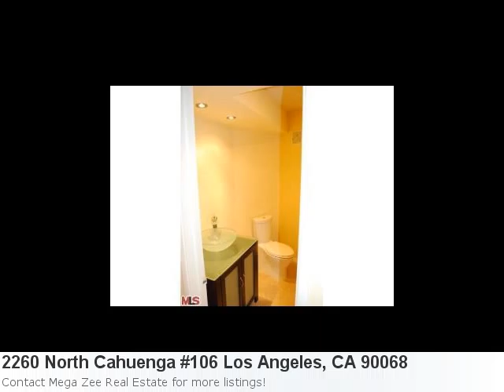Trying To Find A Fabulous Home In Los Angeles, Ca? Check Out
Look At This Impressive New Home Listing Located In Los Angeles Property Details For: 2260 North Cahuenga #106 Los Angeles, CA 90068Type: CondominiumPrice: $245,999 Bedrooms: 1 Baths: 1.0 Here is some additional information about 2260 North Cahuenga #106 Los Angeles CA: See full detail for Listing: 12589675 Here is what Trulia.com has to say about the area: Los Angeles Market Stats: There are 437 four bedroom properties available with an average listing price of $1,671,749. Overall the average listing price in Los Angeles is $1,236,420.